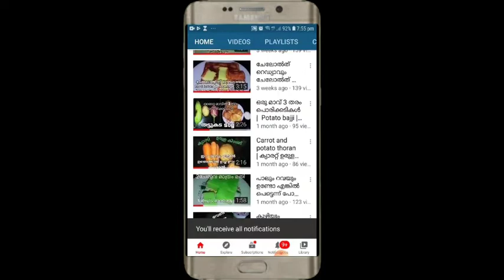Cauliflower fry | കോളിഫ്ലവർ പൊരിച്ചത് |gobi manchurian | കോളിഫ്ലവർ വറുത്തത് |gobi recipy | Rcp no 25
How to make cauliflower fry
sajna's cooking
# കോളിഫ്ലവർ പൊരിച്ചത്